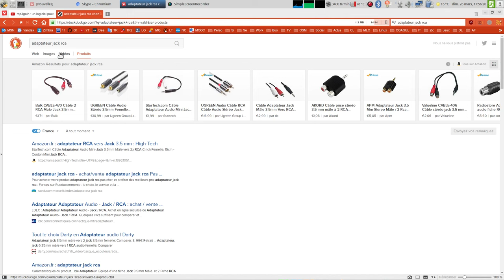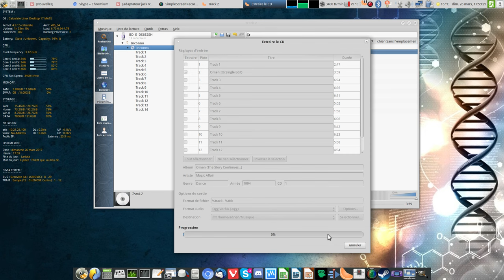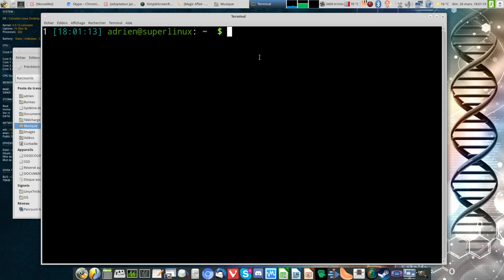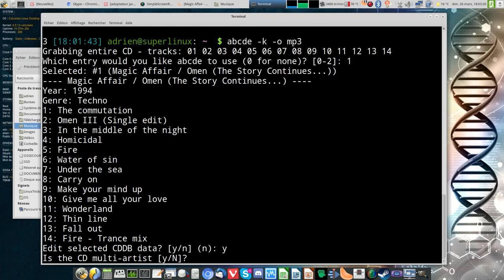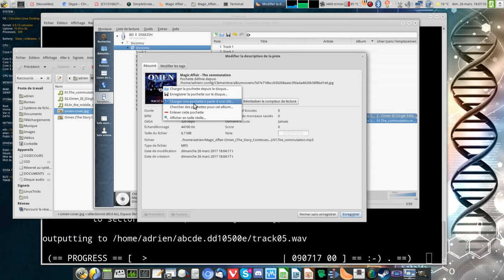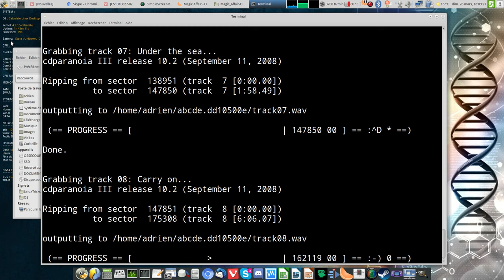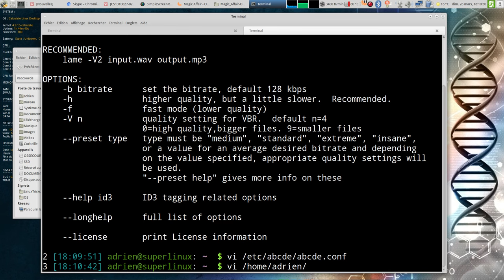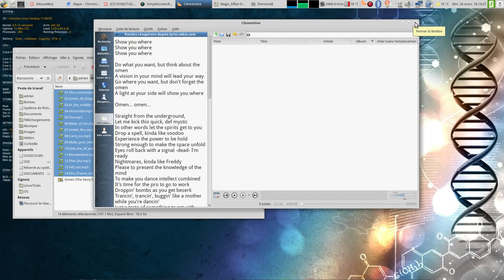Riper ses CD sous Linux avec abcde ou Clementine